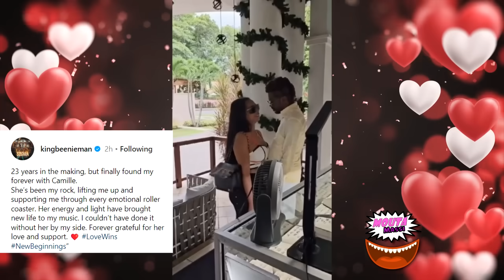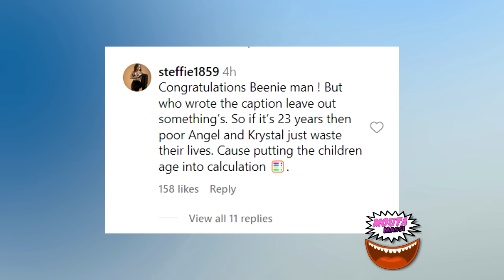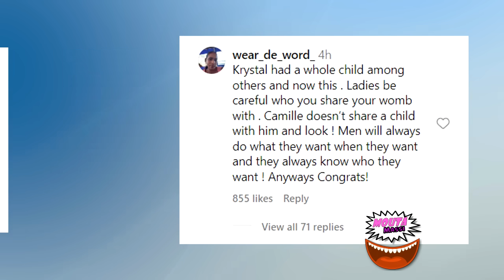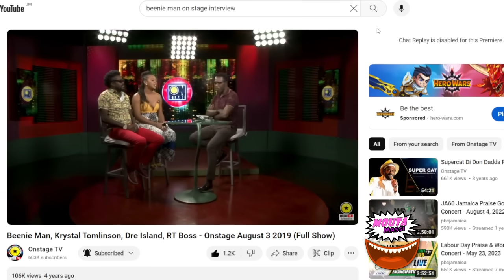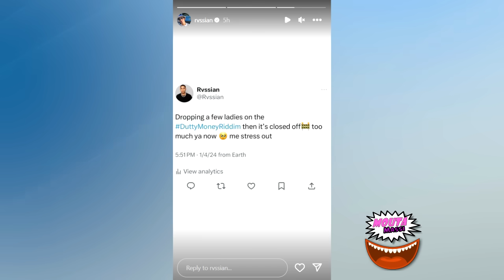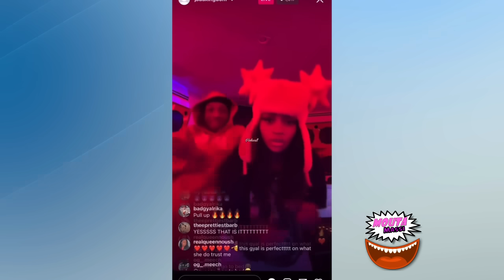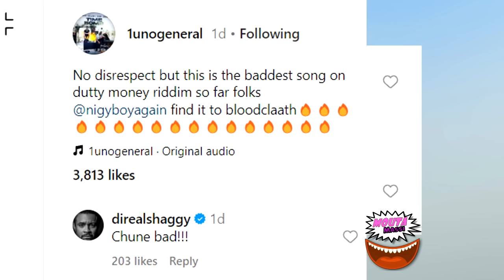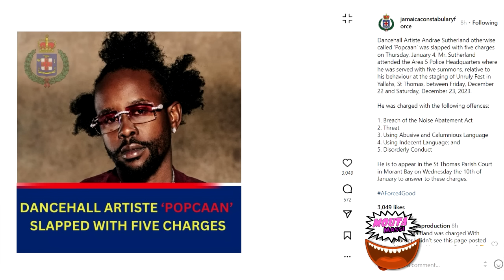😱Krystal DODGE BULLET From Beenie | Bounty SPEAKS | Shenseea Dj Speaks | Jahshii Cooking